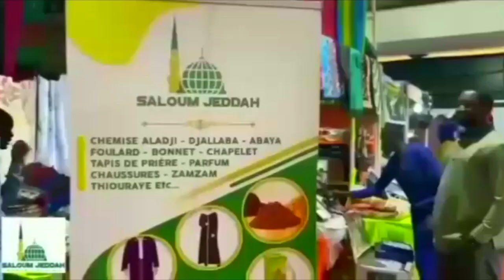Le Khoutba retentissant d'Imam Moustapha Diouf sur les dernières actualités et les relations entre..